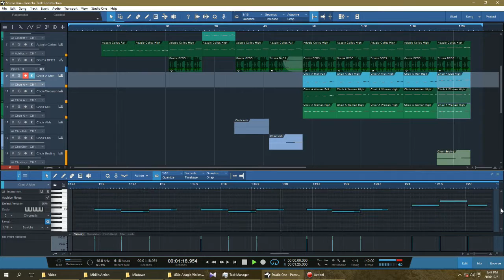Epic Ambition - by Henrythejedi.com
Hello to all my viewers
I have begun composing my very own music, I just love the fact that music is a whole different medium that can take you to a place very few other mediums
can, so the idea is to compose my own music to suit whichever 3d videos and animations that I will be creating from now on
I noticed at times as artists we struggle to find just the perfect music to use in our own works
So as time goes on I will begin to also sell the songs I come up with
A big epic thank you to Ash Ebrahim for inspiring me with his epic music, Ash Ebrahim's channel